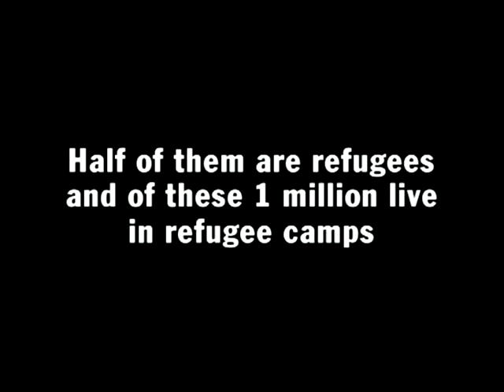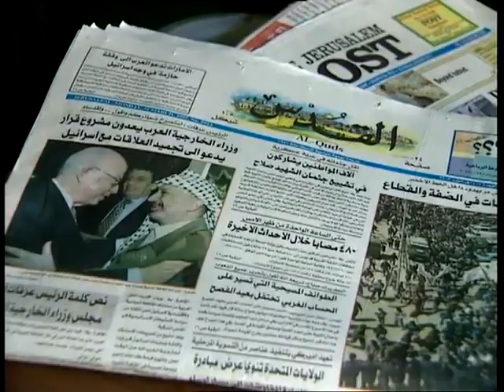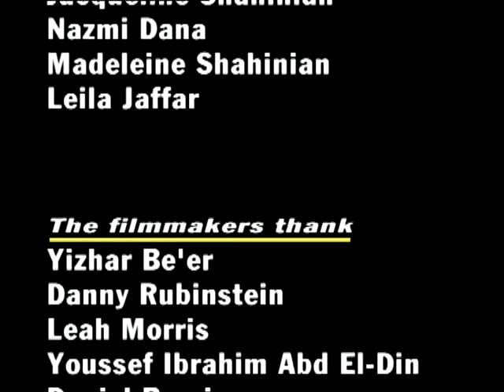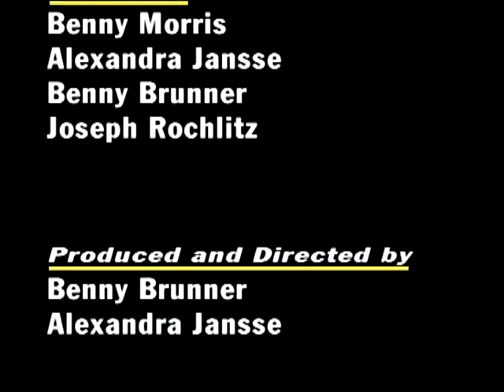AL NAKBA The Palestinian Catastrophe 1948